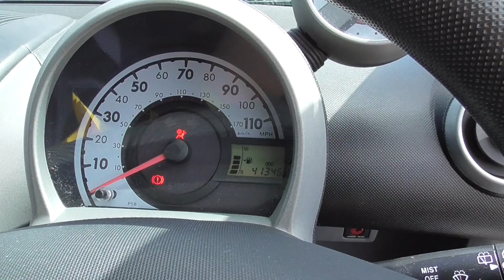PEGEOT 107 1.0 12V URBAN 5DR FOR SALE AT HUT GREEN GARAGE